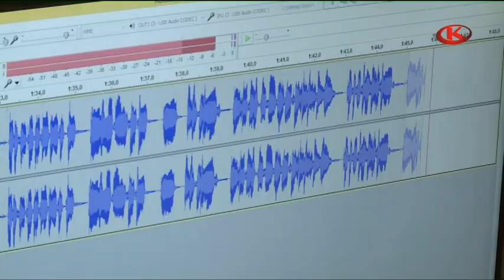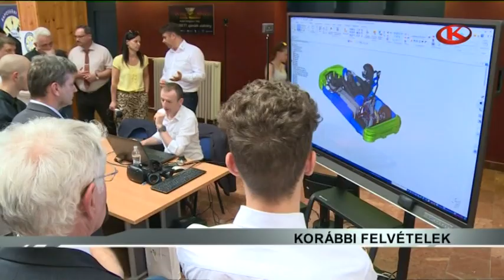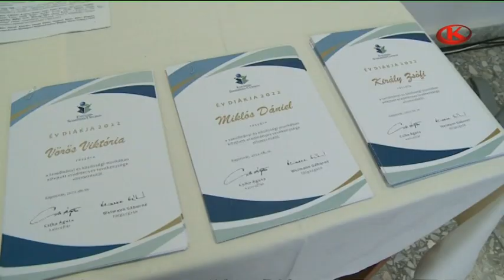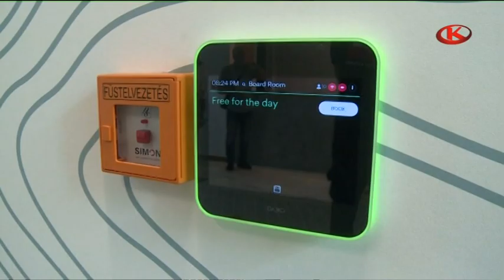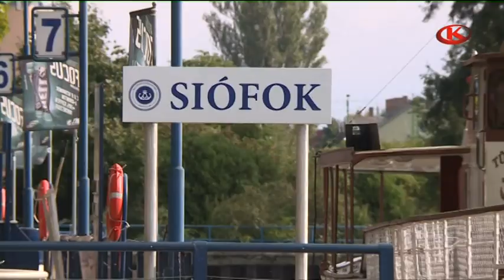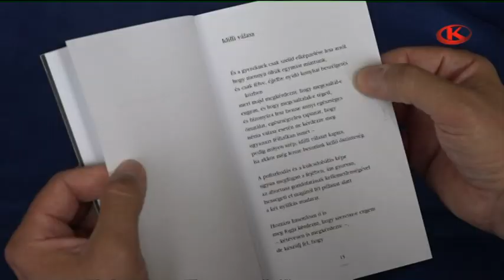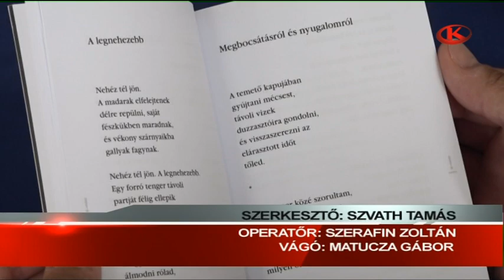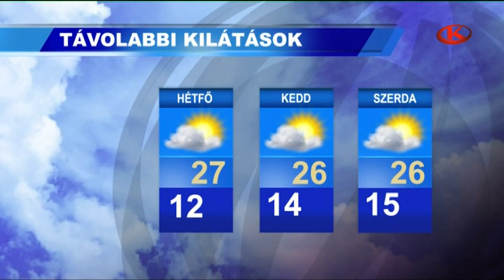Híradó 2022. június 10. péntek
Legeredményesebb diákjait és pedagógusait köszöntötte ma a Kaposvári Szakképzési Centrum. A tagintézmények ismét sikeres évet zárnak.

A tó és környéke ihlette az igazságszolgáltatásban dolgozók új központját Balatonszemesen. A korszerű épületegyüttest tegnap adták át.

Kortárs költőt látott vendégül néhány nappal ezelőtt a Noszlopy Gáspár Közgazdasági Technikum. A rendhagyó irodalomóra remekül sikerült.